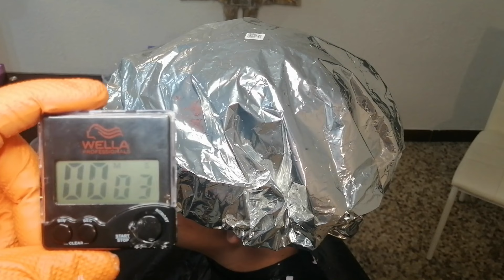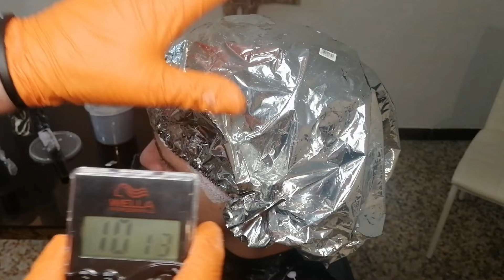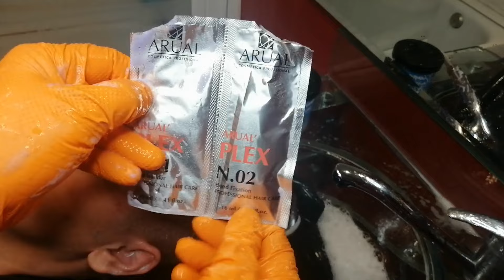DECOLORA TU PELO SIN DAÑARLO,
CONSEJOS DE PELUQUERIA PROFESIONAL, PARA PROFESIONALES Y PARTICULARES, VENTA Y MUCHO MAS
Capítulos
01:15 PRESENTACION DE LOS PRODUCTOS
04:11 COMO SABER QUE TIPO DE PELO ES, POROSO O NO POROSO
07:20 PREPARANDO LA DECOLORACION
14:07 APLICACION DECOLORACION
23:50 ENJUAGADO DECOLORACION
25:06 CUIDADO NO ROMPAS EL PELO
26:09 PREPARANDO EL MATIZ PLATA
28:16 APLICACION MATIZ PLATA
31:58 ACLARADO MATIZ PLATA
32:49 CHAMPU MATIZADOR DE SAL Y ALGAS MARINAS
35:46 APLICACION PLEX Nº2 ARUAL
37:37 SECADO Y COMPARACION
38:25 APLICACION MOLECUALR THERAPY
39:55 VISTA FINAL Y RESUMEN